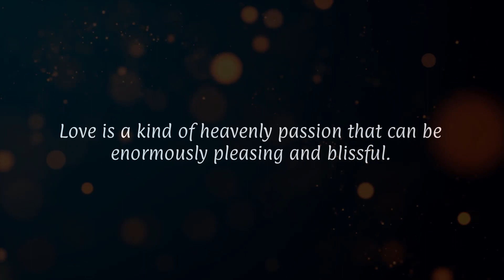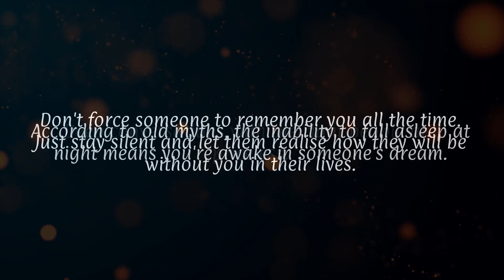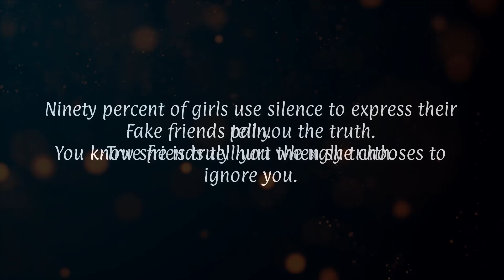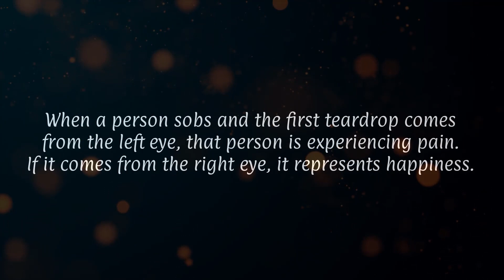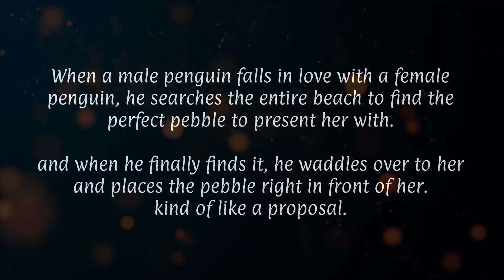He truly loves you, when he wants to know...